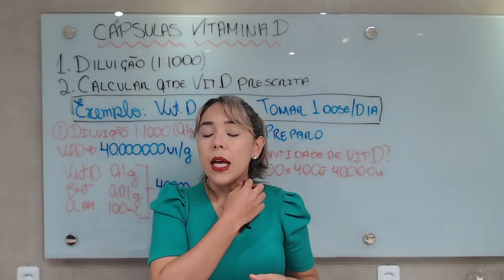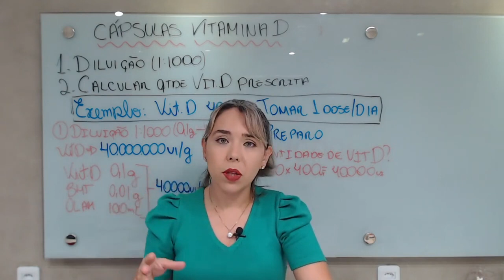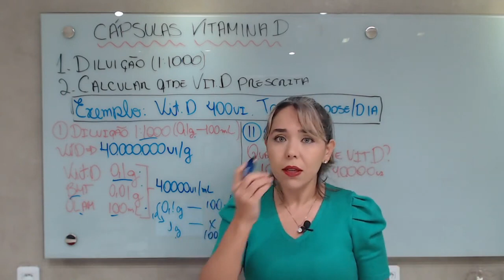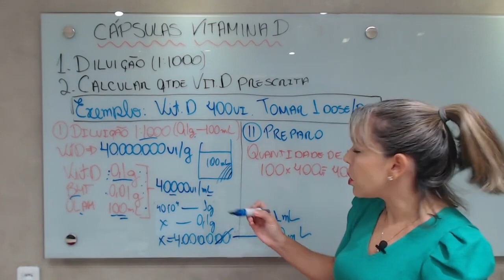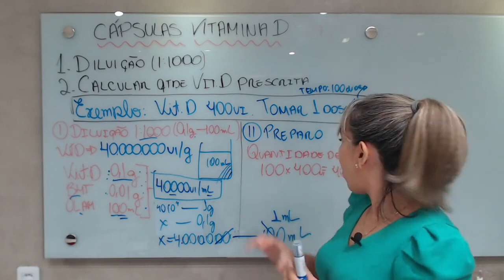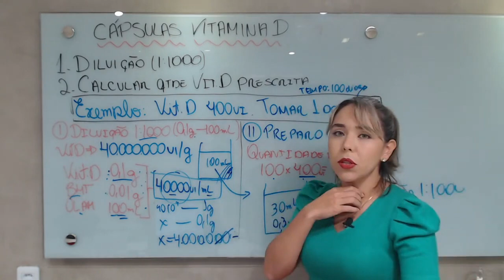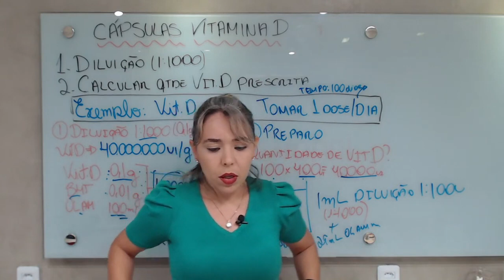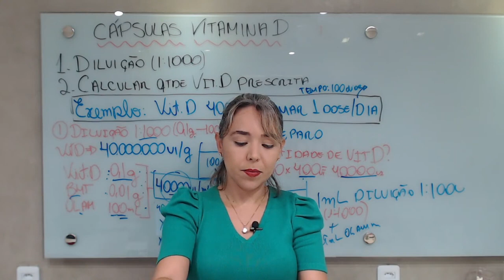VITAMINA D: TÉCNICAS DE MANIPULAÇÃO